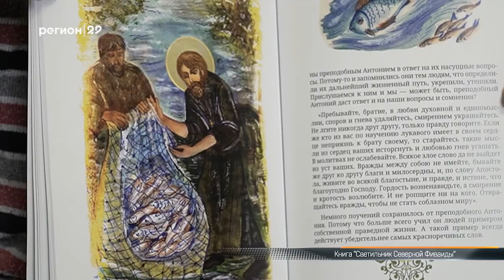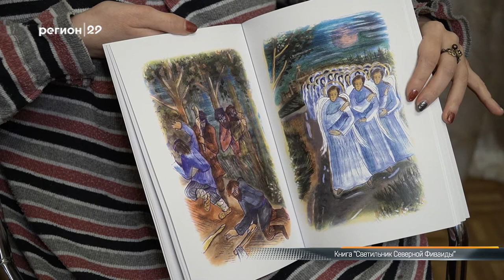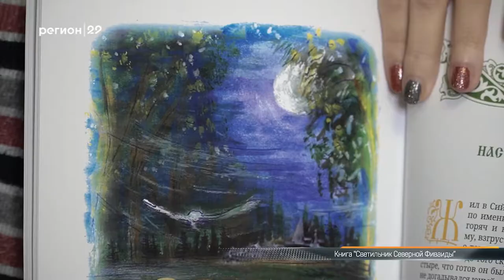13 Этаж 22 12 2020 в гостях у Ирины Неумоиной